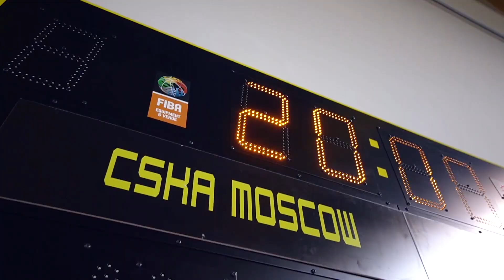Gloria Cup 2019 Champions / ЦСКА – победитель Gloria Cup 2019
Первый трофей сезона - победа в предсезонном турнире Gloria Cup 2019. Джоэл Боломбой, Рон Бэйкер и Димитрис Итудис о командной химии и победе в концовке в репортаже